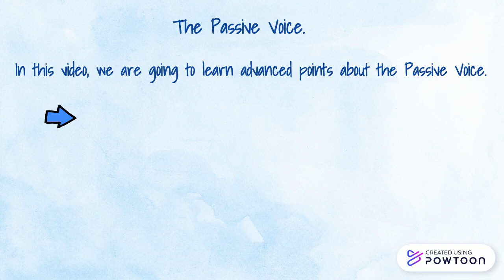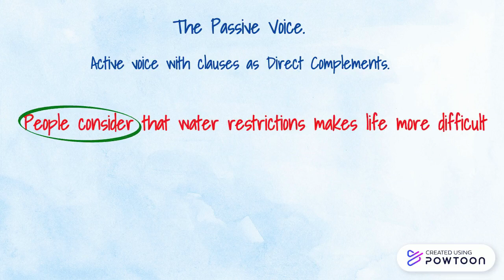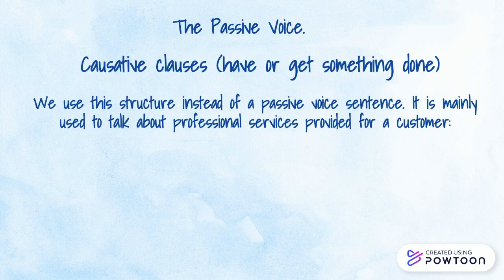The Passive Voice. Advanced.